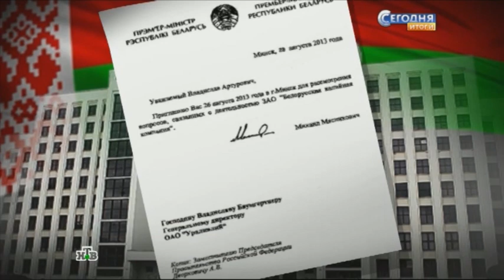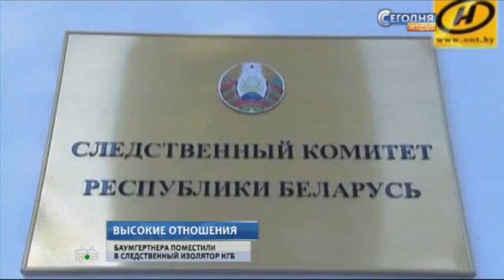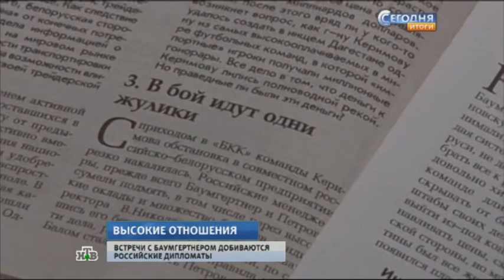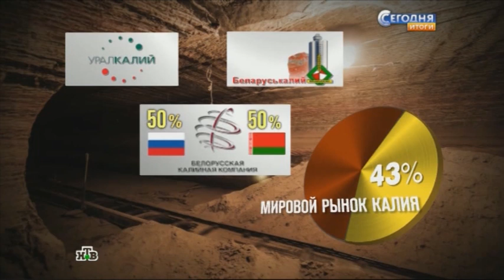Цензура вырезала сюжет НТВ об аресте Баумгертнера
Белорусские цензоры вырезали сюжет об аресте гендиректора «Уралкалия» из вечернего выпуска «Сегодня. Итоги» для белорусской аудитории.
Видео: ntv.ru